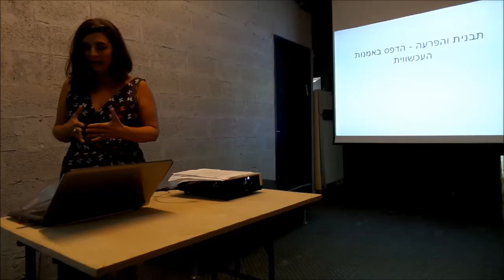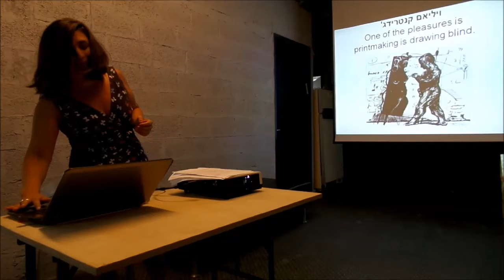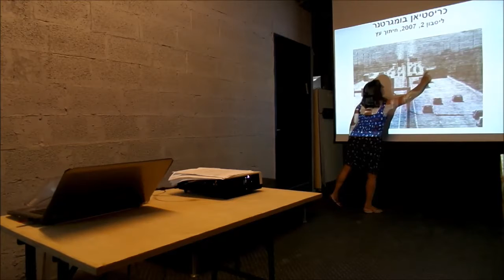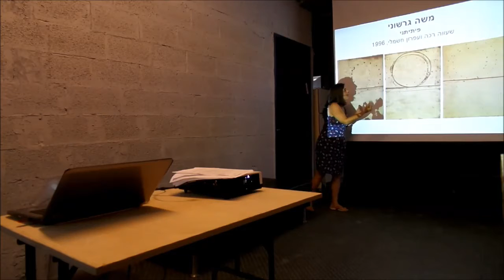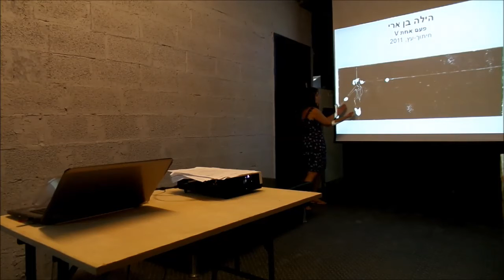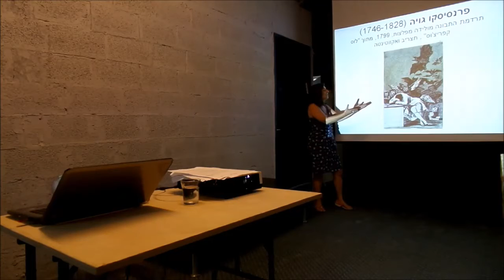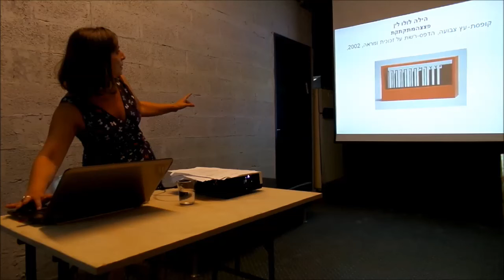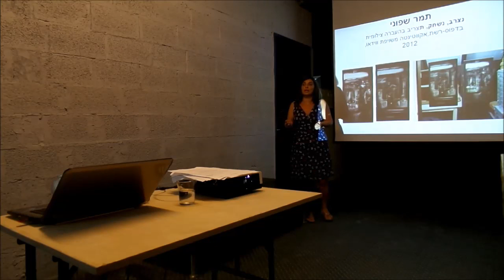מפגשי ת(א)עשייה, אירנה גורדון בסדנאות האמנים, ירושלים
אירנה גורדון | על מבנה והפרעה - ההדפס באמנות עכשווית

מפגשי ת(א)עשייה - ביקורי אוצרים/ות בסדנאות האמנים, ירושלים
יום שלישי, 6 אוגוסט 2013

שכפול, סדרתיות, השהיה ושיבוש הן תכונות מובנות של ההדפס כתחום ביטוי אמנותי, המשלב יחד טכניקות מסורתיות וטכנולוגיות מתקדמות. אוסף תכונות זה הופך את ההדפס לרלוונטי היום יותר מתמיד ולבעל השפעה ניכרת על אופני החשיבה והיצירה בסטודיו של אמנים ברחבי העולם.
אוצרות המתמקדת בהדפס בוחנת את המפגש שלו עם אמנות עכשווית בהקשרים צורניים ותוכניים, ומעלה סוגיות מהותיות כמו אופני יצירת דימוי, טיבו של הייצוג, והנכחה של זיכרון ותודעה.
ההרצאה דנה ביצירתם של אמנים מישראל, כמו משה גרשוני, שרון פוליאקין, צבי טולקובסקי, הילה לולו לין, אורית חופשי ואיה בן רון, ובעבודתם של אמנים מרחבי העולם, כמו ויליאם קנטרידג', קיקי סמית, כריס אופילי וקרה ווקר.

אירנה גורדון היא אוצרת סדנת ההדפס ירושלים ואוצרת עצמאית בגלריות, מוזיאונים וחללים אלטרנטיביים. גורדון היא דוקטורנטית במחלקה לפרשנות ותרבות באוניברסיטת בר אילן. במסגרת זו היא חוקרת את מושג האלגוריה והמודרניות אצל פרנסיסקו גויא מתוך הגותו של ולטר בנימין. אחד ממוקדי העניין המרכזיים בעבודתה הוא בחינת נרטיבים של שבר ומעבר וביטוים במעברים ומטמורפוזות בין מדיומים אמנותיים שונים.